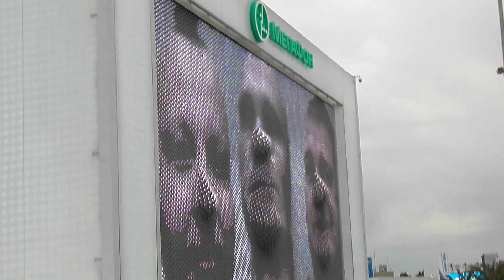Оставь свою моську в истории!